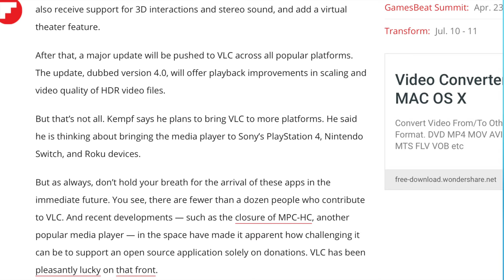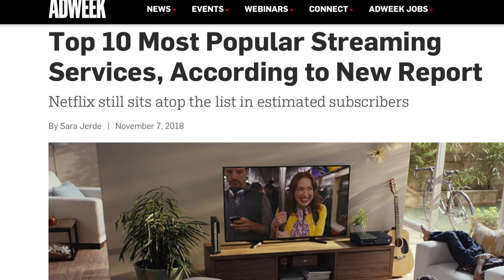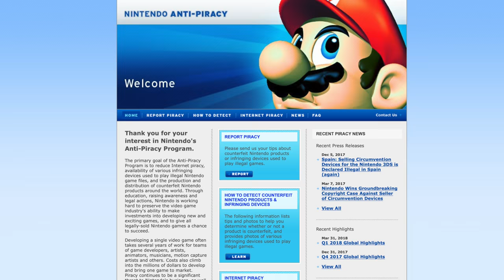Play any movie on your Nintendo Switch?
Is VLC coming to Nintendo Switch? Should Nintendo be more open to apps that use the Switch as a traditional tablet with out having to hack it?

Game Capture